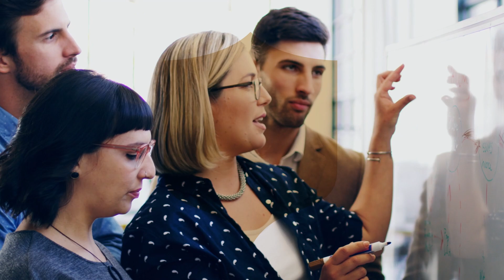Juniper Champions Program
Be Bold. Be Legendary. Be a Juniper Champion.